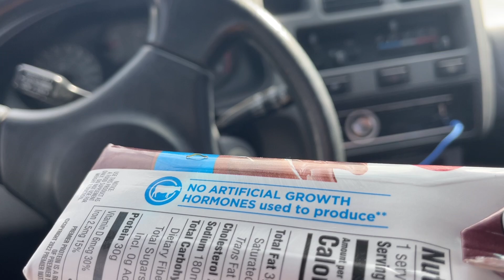Day 41 - Bulking until parking lot security stops me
I’m super excited for where this channel will be in a year!

Exercises are 3-4 HARD sets of 45 Seconds Time-under-tension
-Generic exercises because it depends whats open

Day 1: Chest, Shoulders, Triceps
Chest Press
Shoulder Press
Tricep Pulldowns
Lat Raises

Day 2: Legs
Squat
Leg Extensions
Calfs
Adduct/Abbduct

Day 3: Back and Biceps
Deadlift
Rows
Rear Delt

Break

Repeat

In this video I show you how I work out and eat on a bulk, while giving you my day to day thoughts on my fitness and life goals